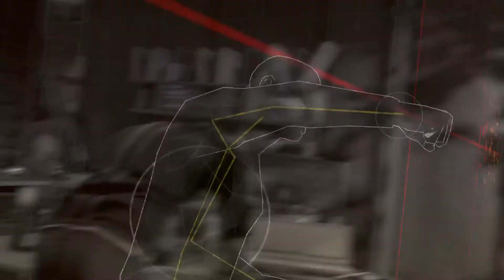Detroit: Become Human[PS4PRO Playthrough ] Chapter 7- Broken